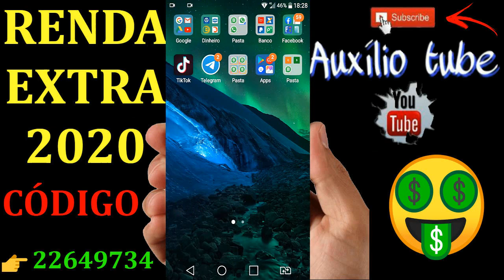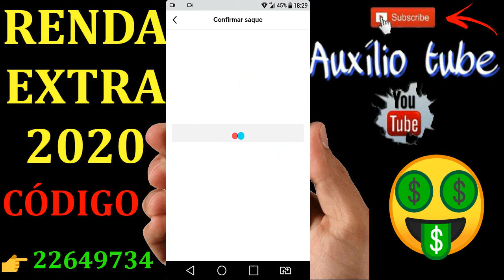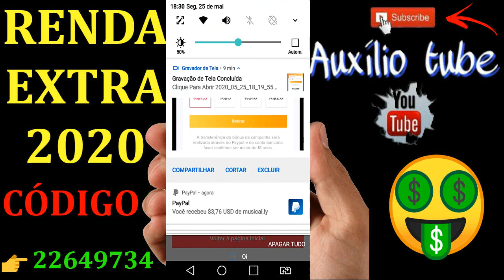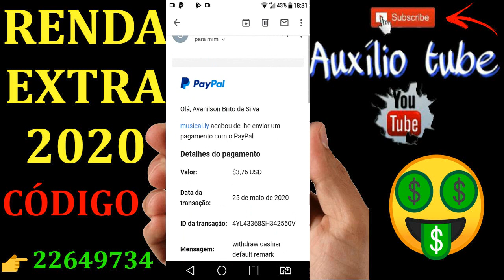NOVO TIKTOK - Como Ganhei Mais de 5 Mil Reais no Tik Tok 2021, Tik Tok Pagando em Dólares Via Paipal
LANÇAMENTO: NOVA MINERADORA PARA GANHAR DINHEIRO!

140 GRUPOS DE VENDA E DIVULGAÇÃO PARA GERAR TRÁFEGO GRÁTIS: + 3 ROBÔS DE DIVULGAÇÃO GRÁTIS.

40 GRUPOS GRÁTIS NO WHATSAPP

30 GRUPOS GRÁTIS NO TELEGRAM

70 GRUPOS GRÁTIS NO FACEBOOK